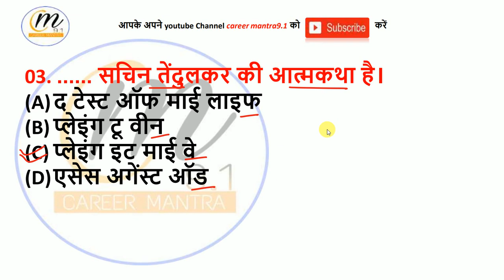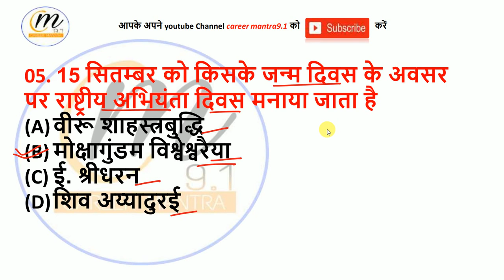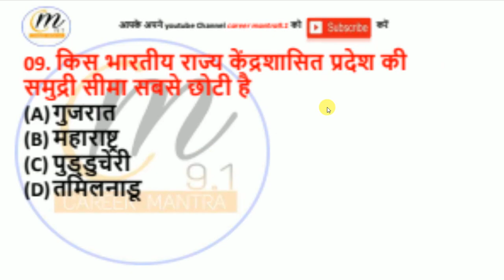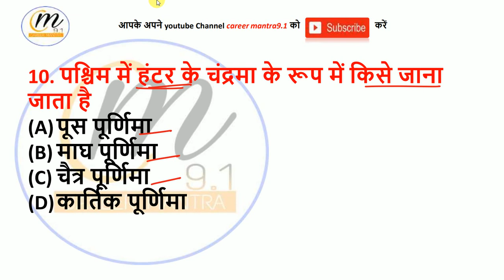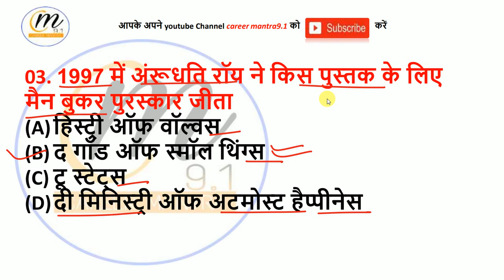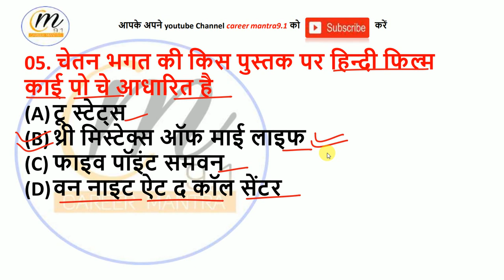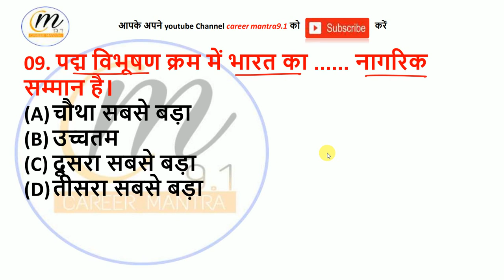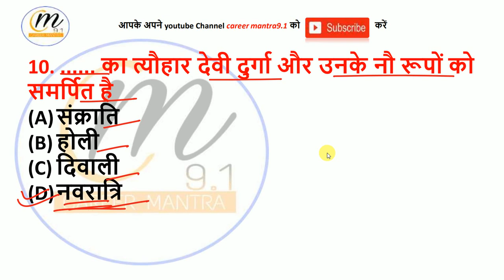UPSSSC PET 2023 Static GK PRACTICE SET 2&3 | UPSSSC PET StaticGK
UPSSSC PET 2023 Static GK practice set
upsssc pet classes Static GK 2023
UPSSSC PET 2023 Static GK PRACTICE SET 2&3
UPSSSC PET Static GK PRACTICE SET
UPSSSC PET Static GK
.For downloading ..PDF.. join telegram..

upsssc pet 2023 syllaus,
upsssc pet ka syllabus 2023,
upsssc pet syllabus 2023 in english,
upsssc pet 2023 exam syllabus,
upsssc pet 2023 notification syllabus
pet preparation 2023
upsssc pet ka practice set,
history practice set for upsssc pet,